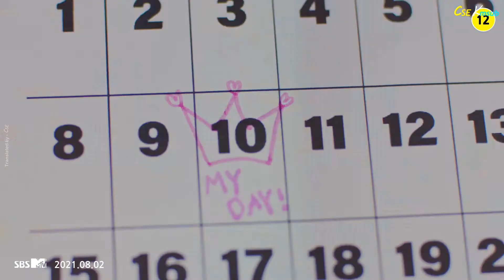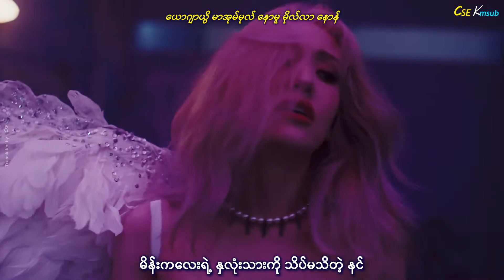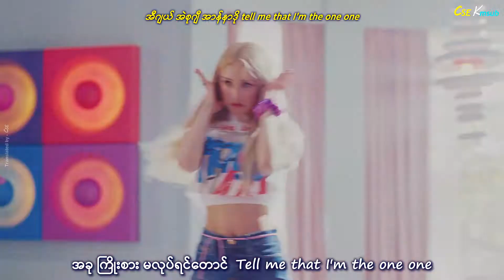SOMI - 'DUMB DUMB' mmsub